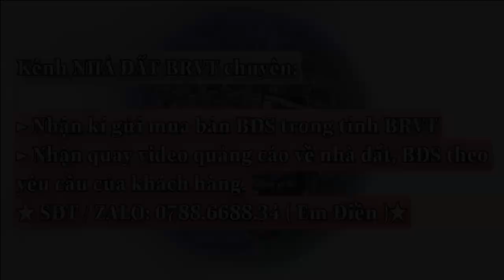Bán đất thổ cư tại xã Xuyên Mộc giá chỉ 1 tỷ 650 | Khu Dân Cư | LH 0788668834 (Điền)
👉Vị trí gần Trung Tâm thị trấn Phước Bửu . Đầy Đủ Mọi Tiện Ích: Uỷ Ban, Trung tâm hành chính Phường, Chợ, trường học, siêu thị, trung tâm vui chơi...
Tọa lạc : xã Xuyên Mộc, Huyện Xuyên Mộc, Tỉnh Bà Rịa - Vũng Tàu
 👉Diện tích : 8x38
👉 Thổ cư: 100m
🏁Giá chỉ : 1 tỷ 650 có thương lượng
☎️Gọi ngay: 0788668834 ZALO Điền